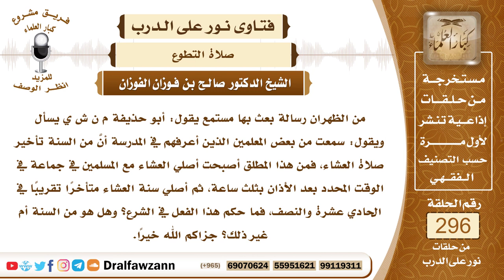4955- راتبة صلاة العشاء تكون بعدها مباشرة - الشيخ صالح الفوزان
"السؤال: جزاكم الله خيرًا وأحسن إليكم، من الظهران رسالة بعث بها مستمع يقول: أبو حذيفة م ن ش ي يسأل ويقول: سمعت من بعض المعلمين الذين أعرفهم في المدرسة أنَّ من السنة تأخير صلاة العشاء، فمن هذا المطلق أصبحت أصلي العشاء مع المسلمين في جماعة في الوقت المحدد بعد الأذان بثلث ساعة، ثم أصلي سنة العشاء متأخرًا تقريبًا في الحادي عشرة والنصف، فما حكم هذا الفعل في الشرع؟ وهل هو من السنة أم غير ذلك؟ جزاكم الله خيرًا.
الجواب: هذا خطأ، راتبة الفريضة تكون بعدها، فإذا صليت صلاة العشاء مع الجماعة في أول وقتها بعد دخول الوقت كما ذكرت بثلث ساعة، إذا صليت الفريضة مع الجماعة فإنك تصلي الراتبة بعدها مباشرة، ولا تؤخرها إلى ما ذكرت.

السيرة الذاتية :
للاشتراك في قناة الشيخ صالح الفوزان

14_ الشيخ محمد أمين الشنقيطي
يتيوب

15_سماحة المفتي عبد العزيز آل الشيخ
 يوتيوب

رئيس الفريق
لمشروع كبار العلماء